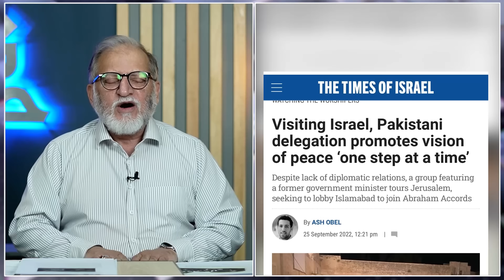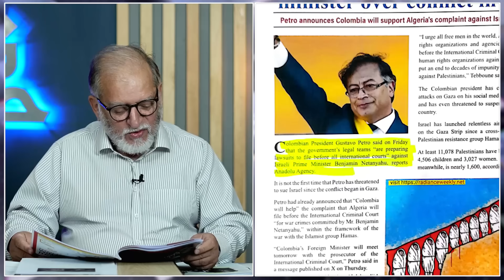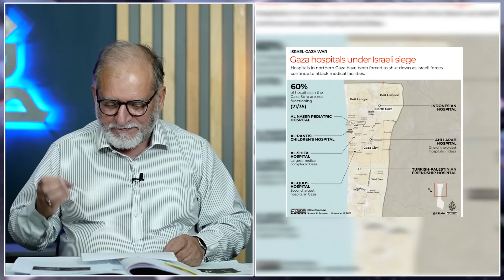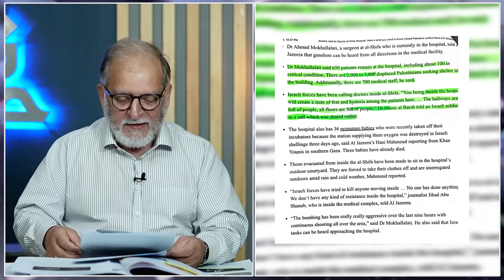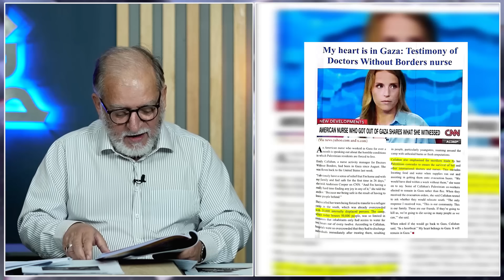دنیا دو خیموں میں بٹنے والی ہے؟